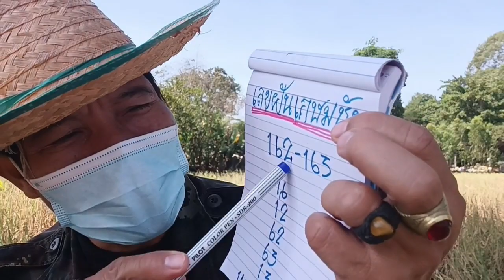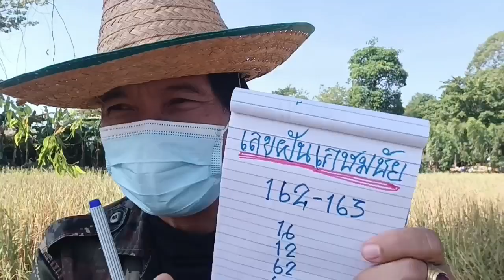งวดที่แล้วเข้า 58 ฝันดีบอกต่องวด 17 ม.ค 66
เกษมชัยใจเกินร้อย